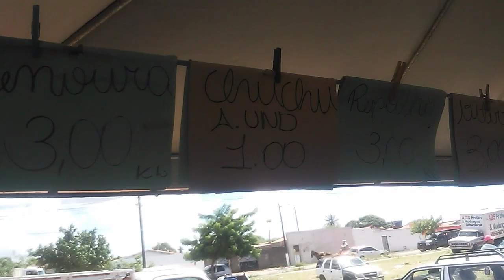domingão de feira na cidade da esperança natal rn.